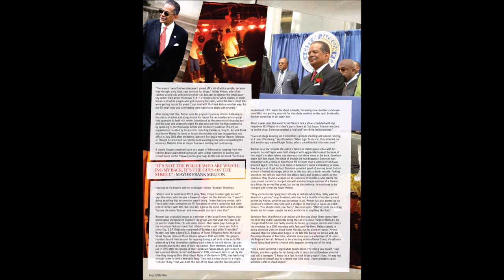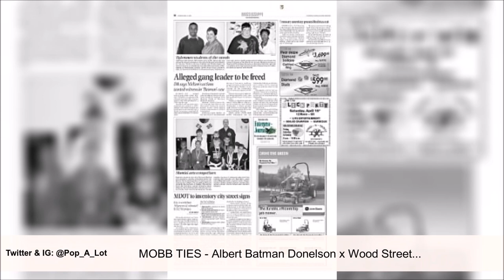MOBB TIES: Albert 'BATMAN' Donelson X Wood Street Playaz